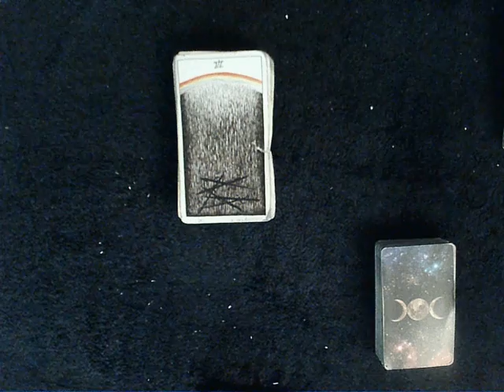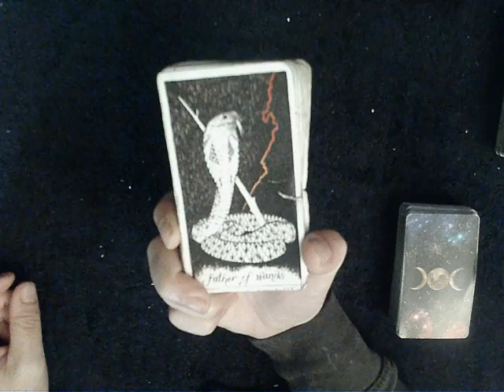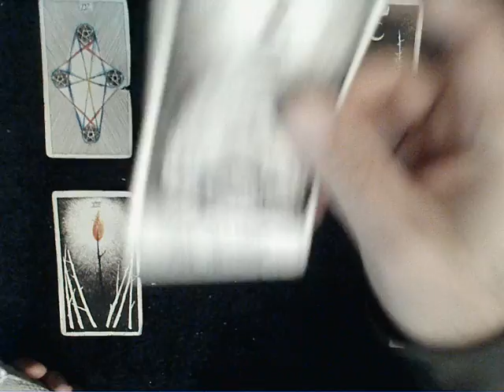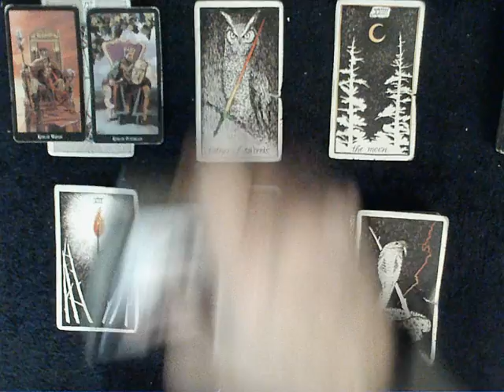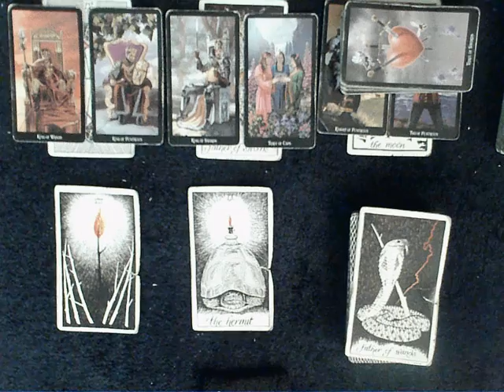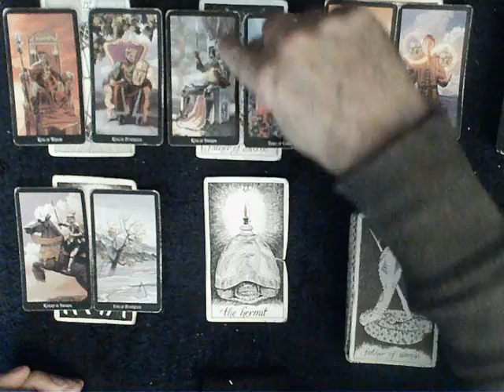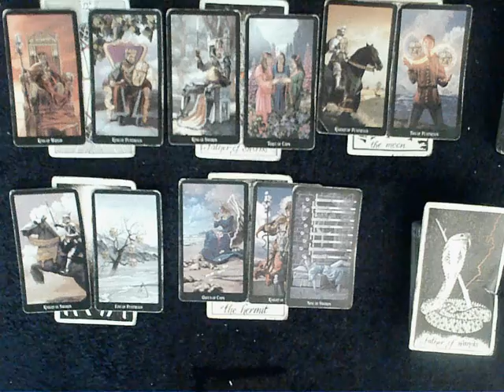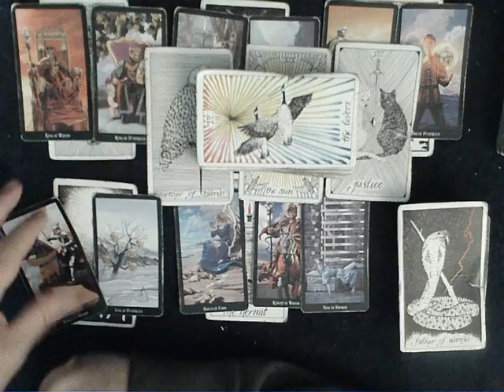Cancer URGENT Energies Update - A runner soulmate is afraid of appearing weak if they approach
EXTENDED READING: To dive DEEP into how your person feels about you & what happened on their end check out the extended reading